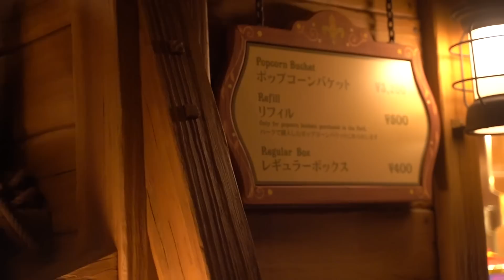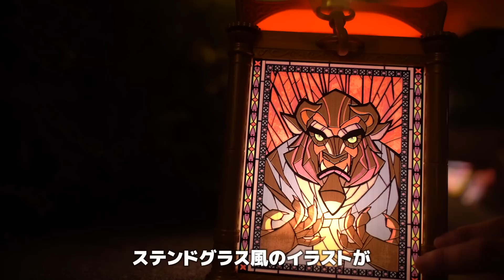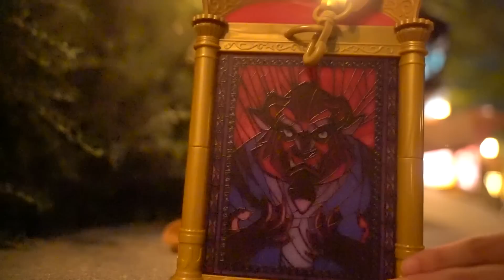新エリアオープン記念 美女と野獣ポップコーンバケット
ニューファンタジーランドオープンを記念して販売開始された新しいポップコーンバケットのご紹介です。
ポップコーン専門店「BIG POP」の他に、園内各所のポップコーンワゴンでも購入することができます。